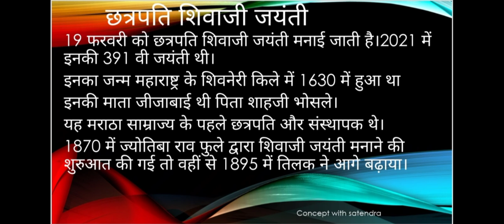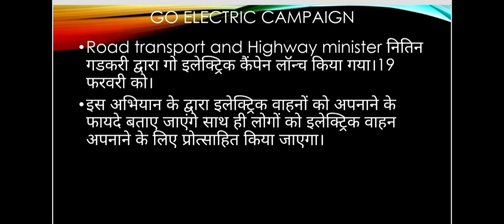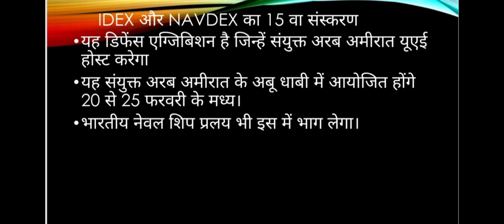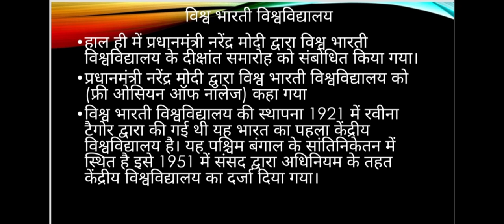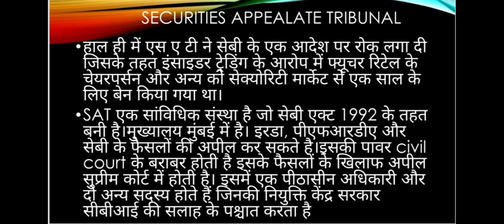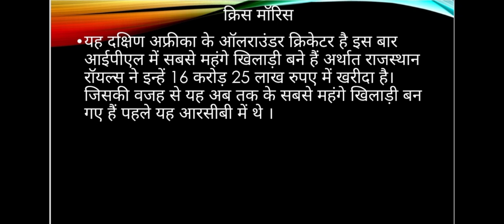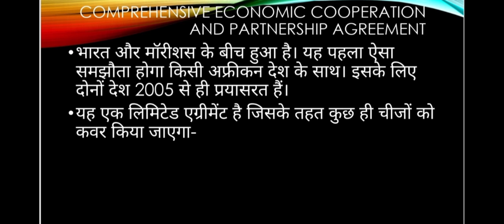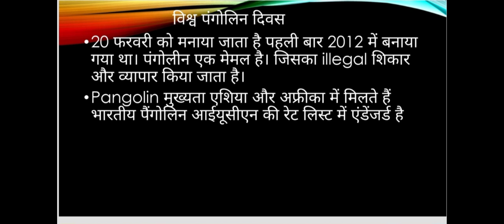21February2021 Daily Current Affairs News Discussion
21 February 2021 Daily Current Affairs News Discussion